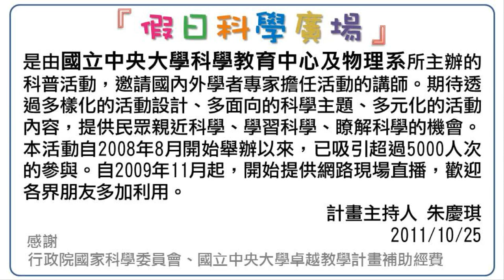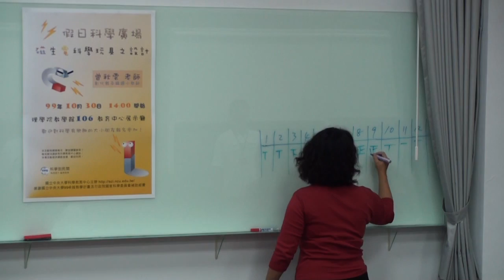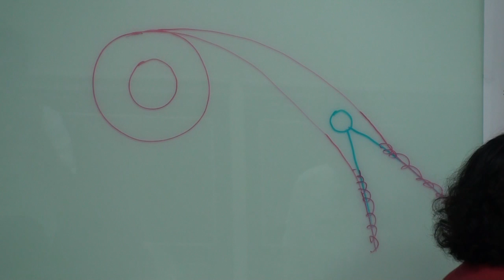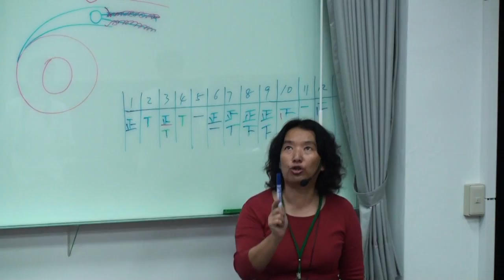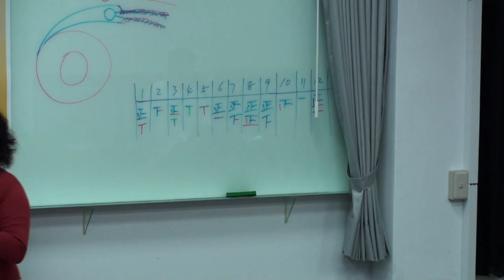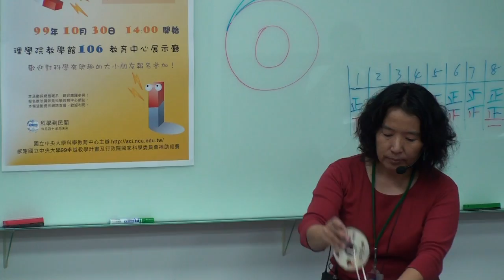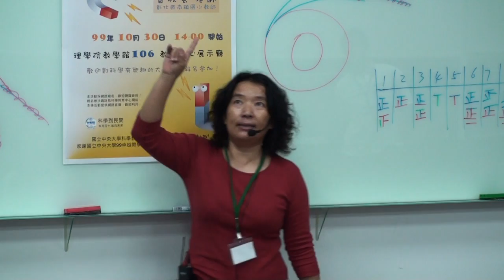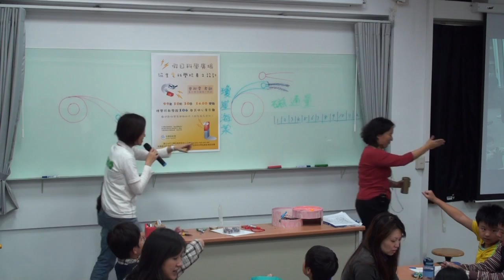[假日科學廣場] 磁生電科學玩具之設計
99秋季 假日科學廣場

主講：曾秋雲
活動時間：2010/10/30（六）